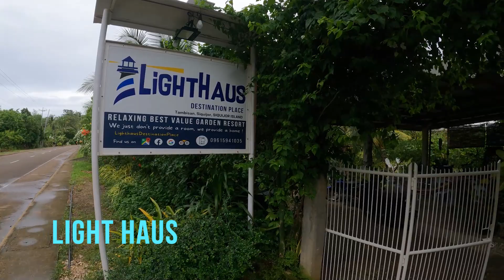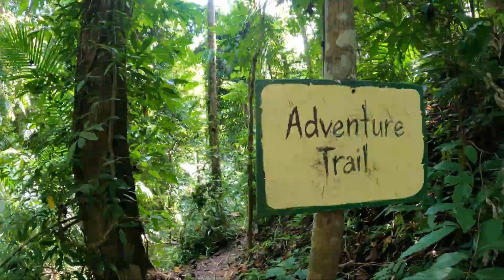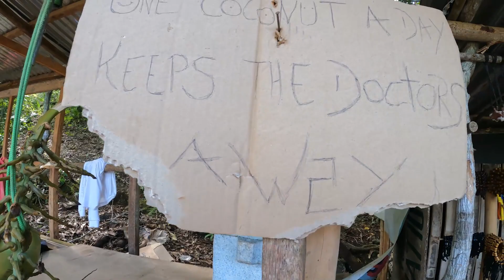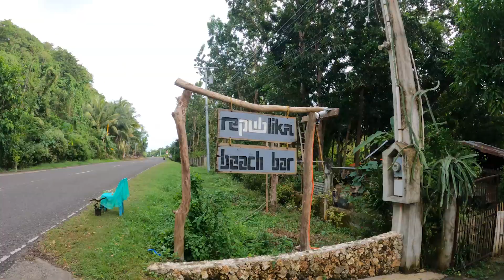Филиппины. Остров Сикихор. Обзор отеля. Что посмотреть на острове Сикихор?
Summer Benjamin Tissot

Acoustic Breeze Benjamin Tissot

Little Planet Benjamin Tissot

Slow Motion Benjamin Tissot

📍 Точки на карте:
Отель LightHaus Destination Place

Таймкоды:
00:00 - Продолжаем наше путешествие по Филиппинам
00:40 - Обзор гестхауза LightHaus Destination Place
07:27 - Наш номер
08:25 - Едем к водопаду
08:43 - Водопад Lugnason Falls
10:15 - Треккинг к источникам
10:45 - Обзор источников
11:45 - Пробуем кокос
12:11 - Аренда скутера на Филиппинах
13:10 - Сколько стоит заправить скутер?
14:15 - Приехали к старому дереву
15:25 - Сувениры на Филиппинах
15:50 - Republika Beach Bar
17:05 - Встречаем закат
18:09 - Празднуем Рождество в отеле
19:51 - Продолжение следует...